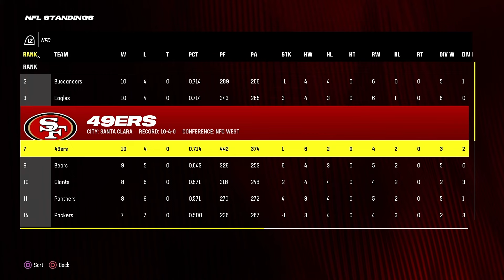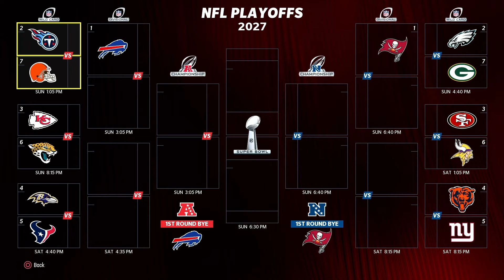MY QB IS CARRYING THE 49ERS - Madden 24 QB Superstar Mode | Ep. 49